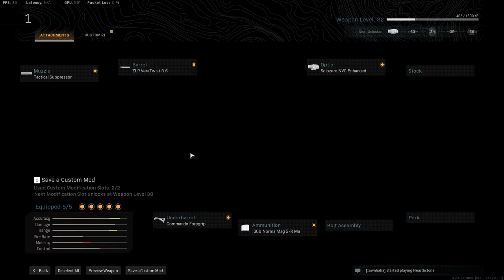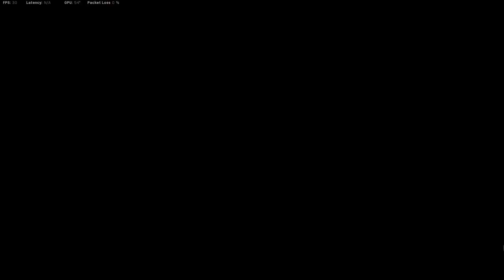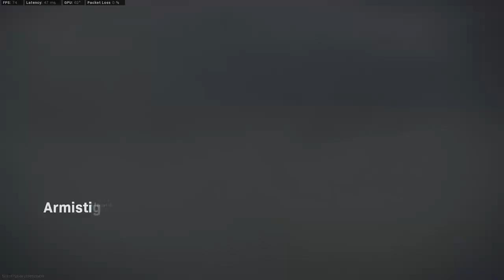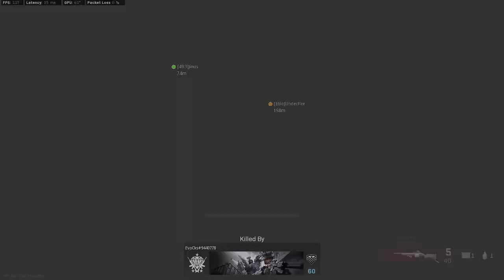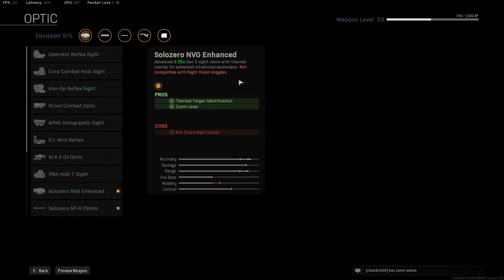WZ 10 dec